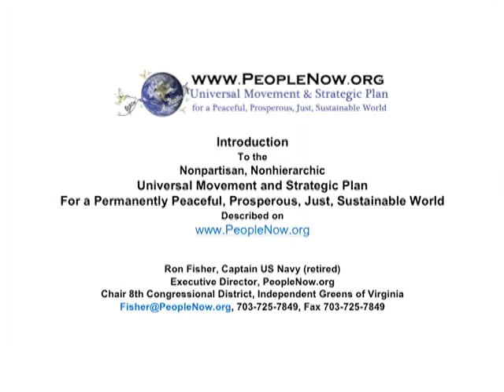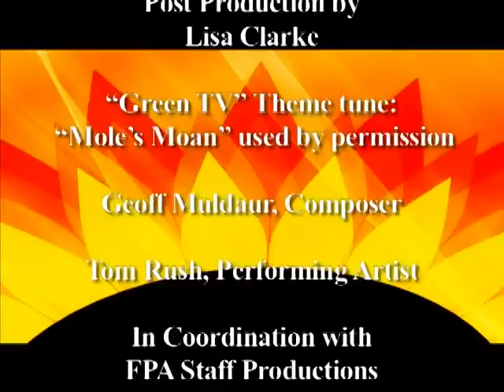Green Party Green TV, Who Are the Independent Greens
Co-founder of the Independent Greens of Virginia, Carey Campbell, and Independent Green 8th District Chair, Capt Ron Fisher, USN Ret. talk with Gail 'for Rail' Parker on Green TV.